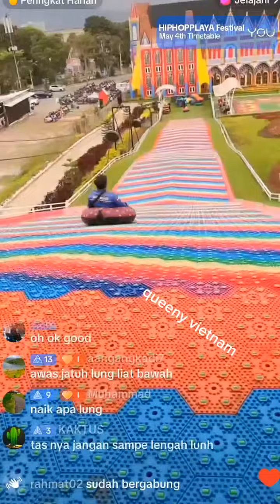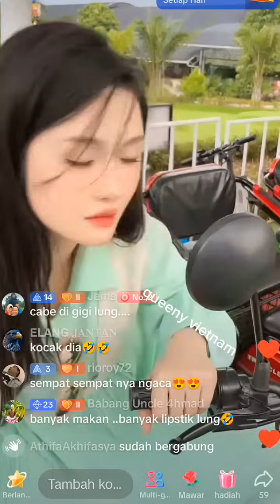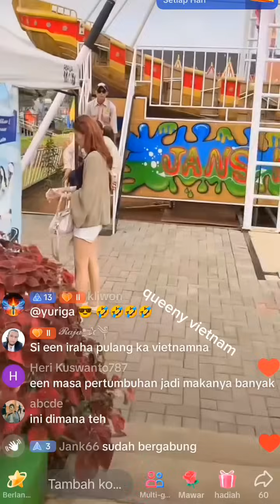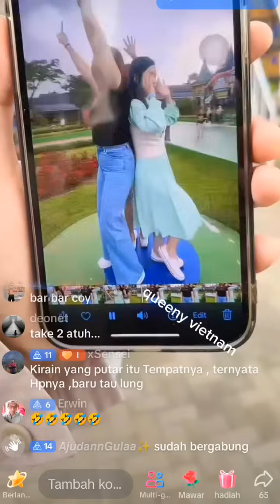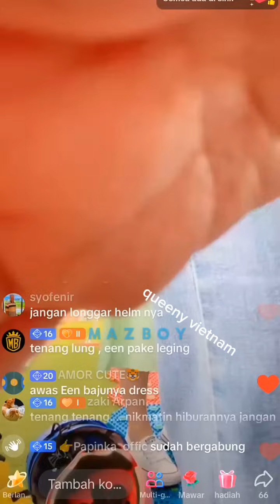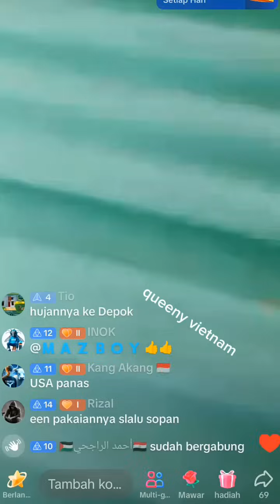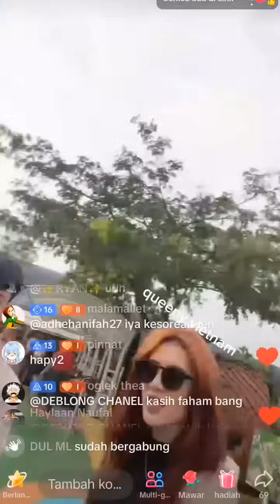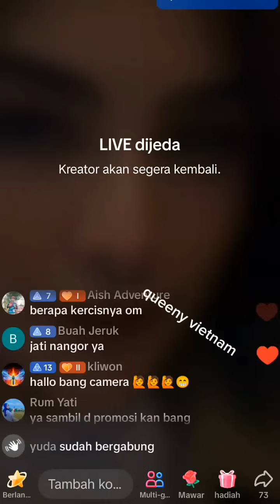queeny vietnam pingin peluk Udin karena pusing habis naik wahana muter muter